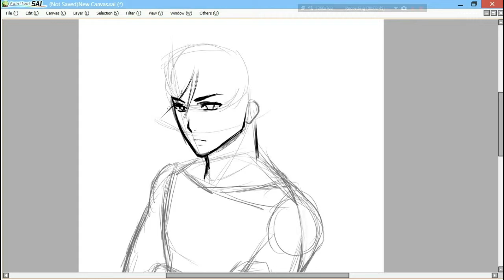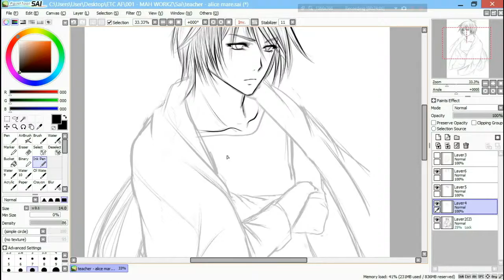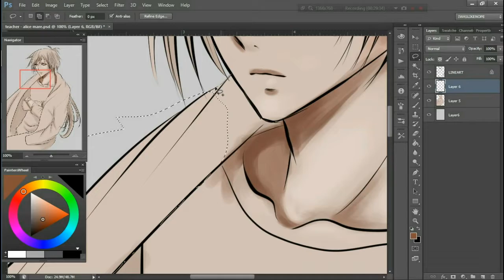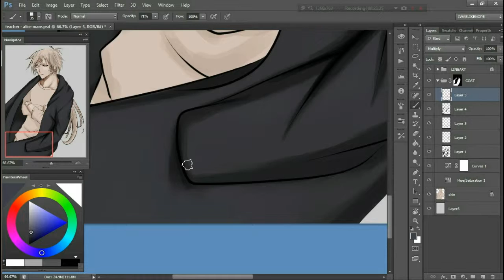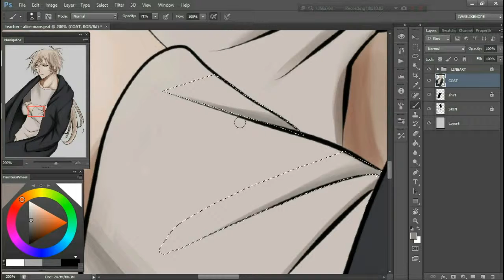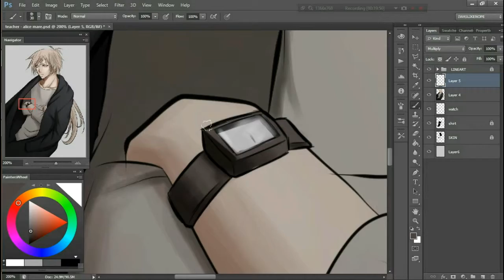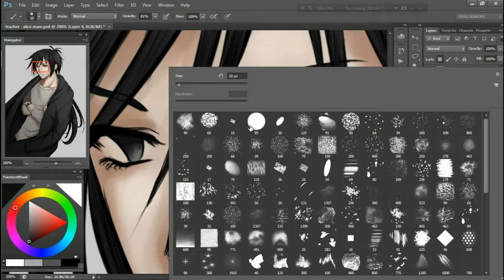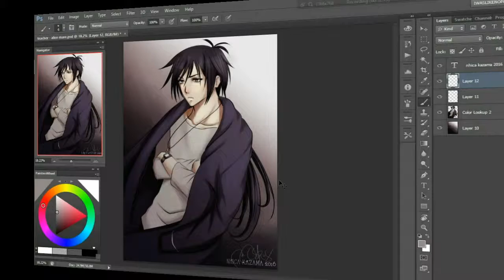Digital Painting - Teacher (Alice Mare)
Hello again, lovelies! Have Teacher this time, from Alice Mare! :D
It's been a long while since I digitally painted a character in anime form. I hope you'll have fun watching the process as I had fun in making this piece! :DD

Equipment/Software: Paint Tool SAI, Adobe Photoshop CS6, Wacom Intuos M

Recording: Bandicam, VideoPad Video Editor

Umpire - Collins Ave.
Brig - Spoil
Elliot Berger - The Nameless

Original time: 04:20:42